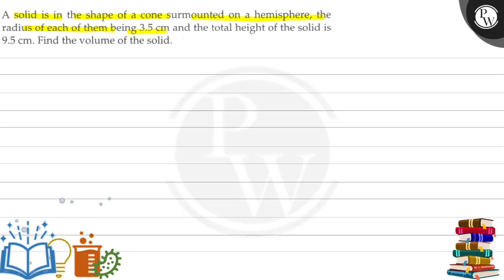A solid is in the shape of a cone surmounted on a hemisphere, the radius of each of them being 3....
A solid is in the shape of a cone surmounted on a hemisphere, the radius of each of them being 3.5  cm and the total height of the solid is9.5  cm. Find the volume of the solid.